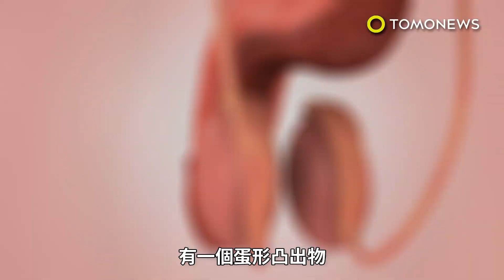愛愛到一半 女友發現男友竟有三顆「蛋蛋」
台灣一對情侶在「炒飯」的時候，竟發現令人驚異的事，男方竟然有第三顆睪丸！亞洲大學附屬醫院男性功能中心科主任邱鴻傑，向《ETtoday》分享了這起罕見案例。這名30歲男子來就醫，坦承自己有三顆睪丸。這位病人向邱醫師表示，他的第三顆睪丸並沒有造成疼痛或搔癢，他自己原本都沒發現。看診時，邱醫師發現男子右邊陰囊有一個蛋形凸出物，就在睪丸上方。經過超音波和核磁共振掃描（MRI）發現，這腫塊其實是顆囊腫，幸好它只是個良性腫瘤。但邱醫師仍擔心這腫瘤若長大，會壓迫精索，進而損害睪丸。經過討論後，病人同意動手術切除這囊腫。這顆直徑五公分的囊腫現已被成功取出，邱醫師確診這是「假瘤」（pseudo-tumor）。「假瘤」相當罕見，致病原因不明。但若病人的腫瘤是惡性的話，他的右邊睪丸和精索恐怕都得被切除。邱醫師也建議男性朋友要自己做身體觸診，及早發現問題及早治療。台灣泌尿科醫學會正在研究此病例。